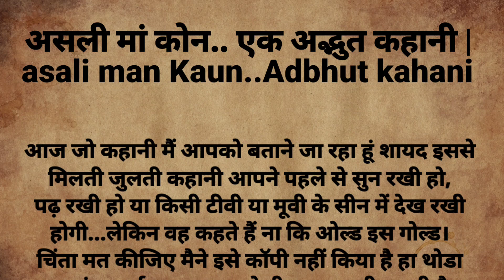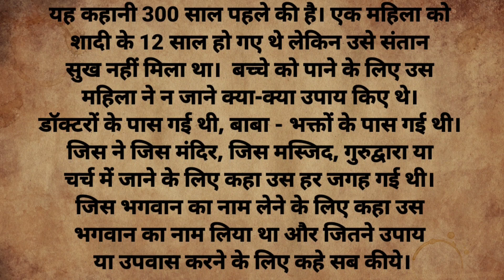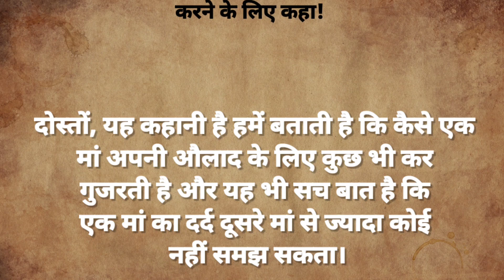बांझपन/असली मां कोन../Hindi story/ lesanable story/moral kahaniyan/Hindi voice